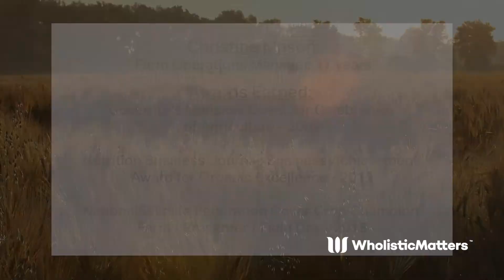Organic: What It Means, Why It Matters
Organic is an official status governed by the USDA. It means nothing synthetic and no genetic modification. Learn about the difference between conventional and organic farming, healthy soil, and soil biodiversity from Christine Mason, who has managed an organic farm for 17 years.

Wholistic Matters is your go-to resource for information on wholistic healthcare and whole food nutrition.